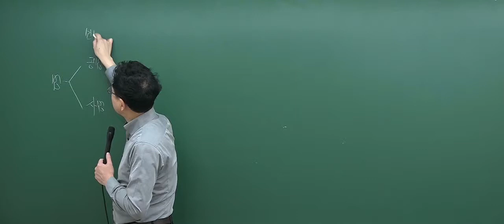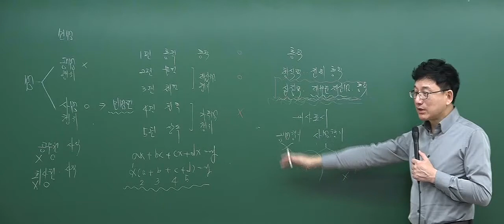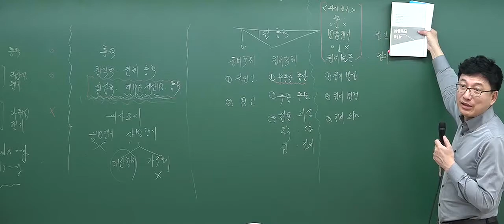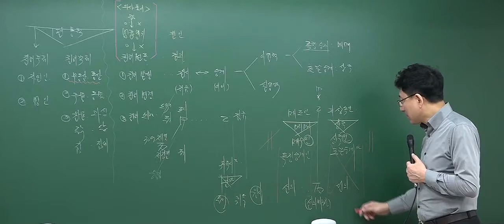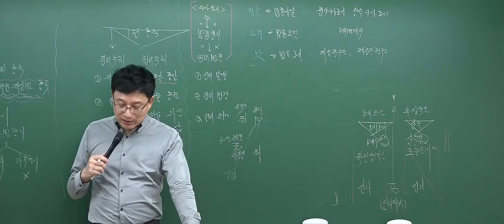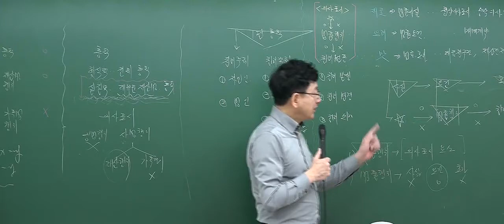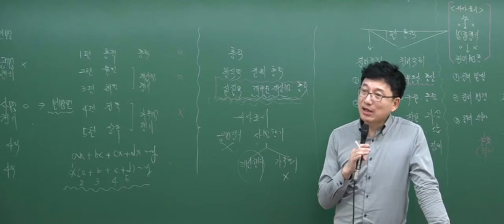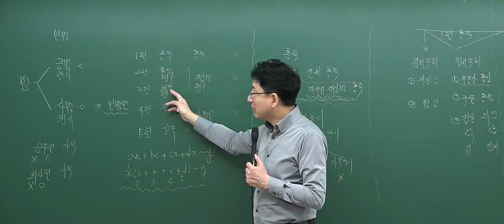[2017심화_1회1강] 공인중개사 강의_민법(이종근)_민법총칙(P.19)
[인강통]공인중개사 무료인강_민법 심화이론강의